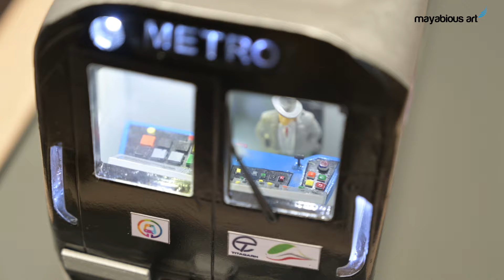PUNE MAHA METRO SCALE MODEL | MAYABIOUS GROUP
Mayabious Group: A Digital Creative Design Studio with Fresh new ideas specializing in 3D design, architectural design, Augmented Reality, Virtual Reality, and Stall design ideas.

Our expertise includes Visual Effects, 3D architectural design, architectural rendering & visualization working with reputed brands across the globe.